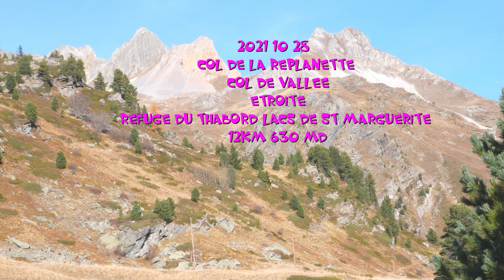2021 10 28 refuge du THABORD par cols de la REPLANETTE et VALLEE ETROITE 12KM 630 MD+ JEANNOT G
départ sous FONTAINE FROIDE